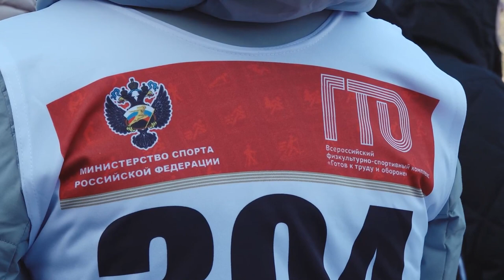Зимний фестиваль ГТО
В Одинцово прошел зимний фестиваль ГТО. Спортсмены разных вОзрастов смогли сдать один из нормативов - бег на лыжах.